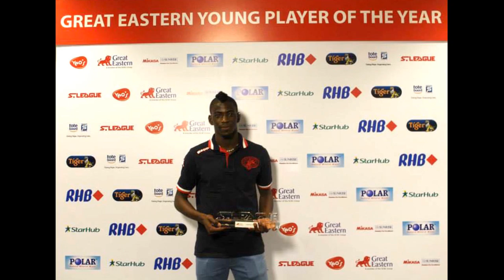Sirina Camara - Left Back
- 1ST FRENCH PLAYER SINGAPORE SELECTION
- 2014  Best Young Player of the year
Sirina Camara (born 12 April 1991) is a French footballer who plays for S.League club Home United as a defender. Camara can play either as a left-back or centre-back.